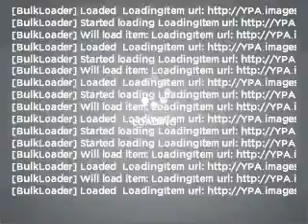2001 Dodge Ram 1500 - Everett WA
Year: 2001
Make: Dodge
Model: Ram 1500
Trim: 1500
Engine: 5.9 liter 8 cylinder 16 valve
Transmission: Automatic
Color: White
Mileage:
Address:
9815 Evergreen Way